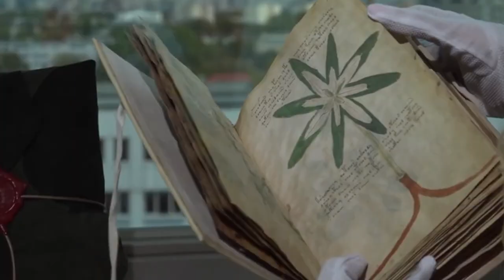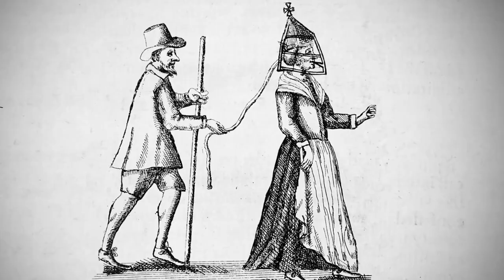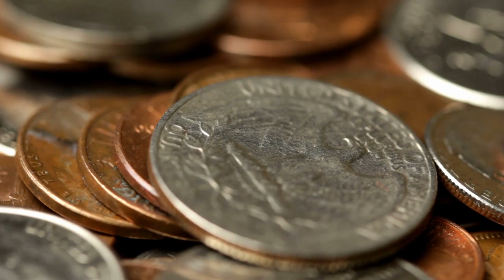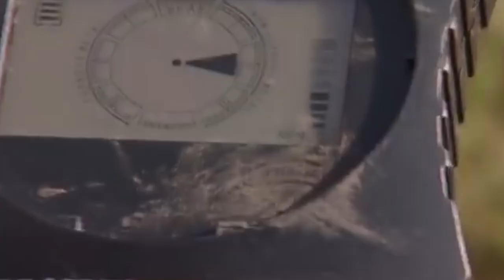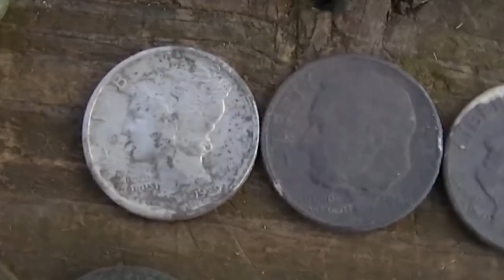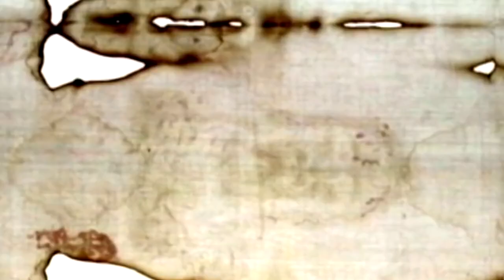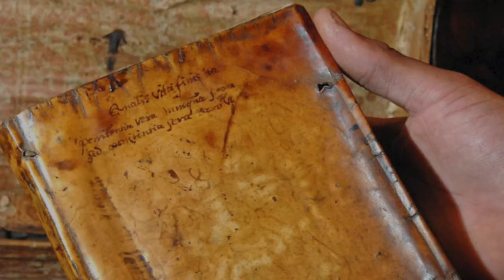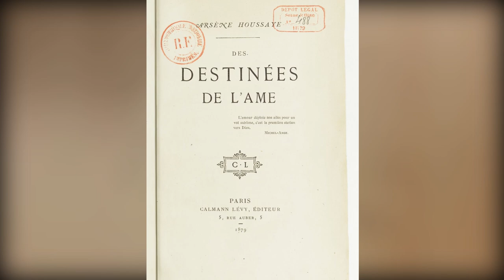Most Incredible Archaeological Discoveries That Really Exist!